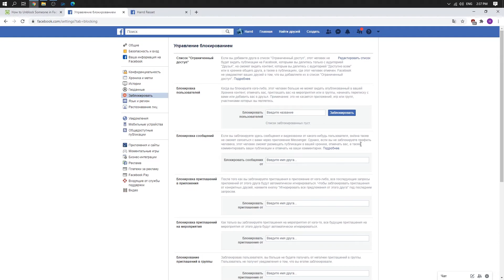Facebook на Windows — Как разблокировать кого-то на Facebook через компьютер?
Больше информации про эту и другие функции Facebook и много всего интересного вы можете найти у нас на сайте
Если вы ранее кого-то заблокировали на Facebook для Windows и теперь хотите разблокировать этого пользователя, но не знаете как это сделать, тогда вам стоит посмотреть это видео. В нём мы покажем и расскажем как разблокировать, заблокированного ранее, пользователя всего за пару простых действий на Facebook для Windows.

Как разблокировать пользователя на Facebook для Windows? Как убрать пользователя Facebook из чёрного списка через компьютер?